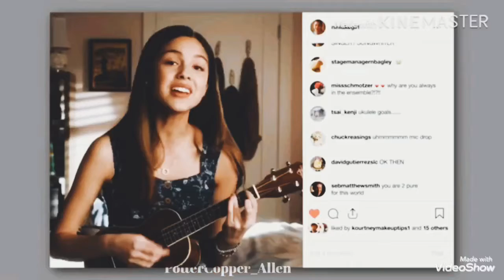A song about love || Ricky and Nini